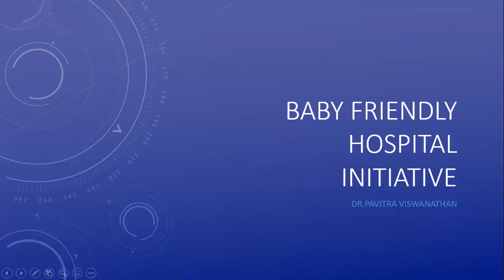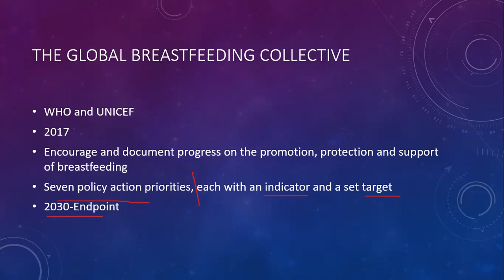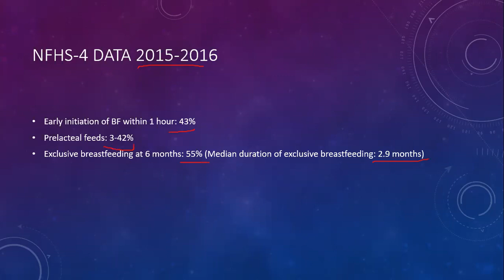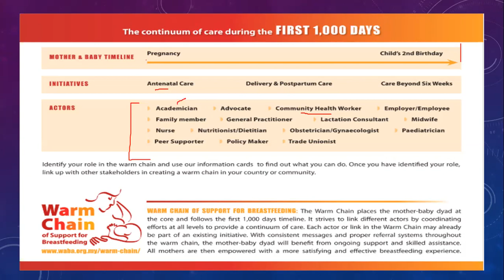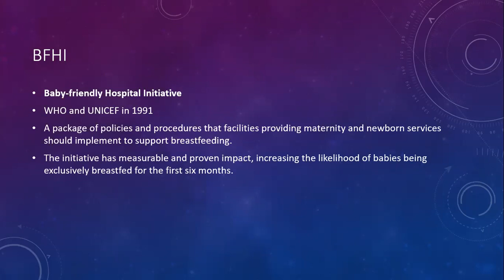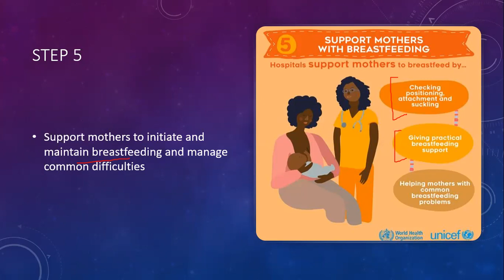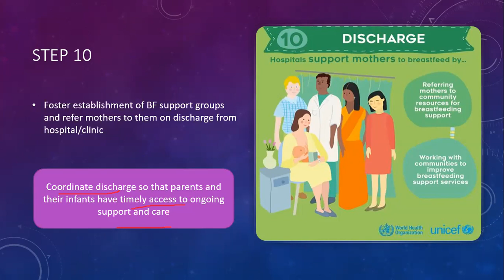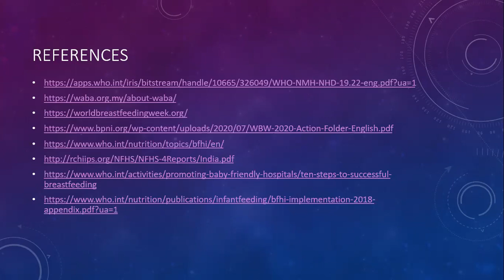BFHI-Baby Friendly Hospital Initiative 2018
To honor my teacher Dr.Asha Benakappa and to celebrate World Breastfeeding week,I am hoping to present a series a lectures on Breastfeeding. .To listen to just BFHI jump to 13:15
The questions you can expect in theory are
Global breastfeeding collective
WABA
BFHI 2018
LInks for further reading